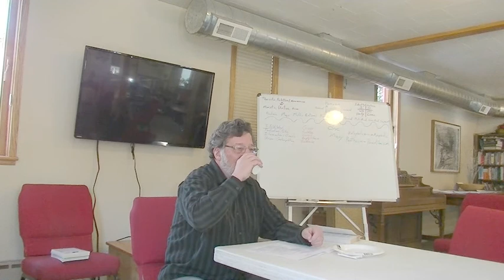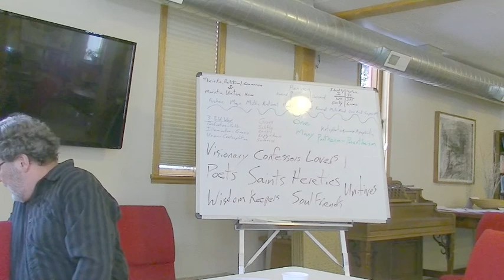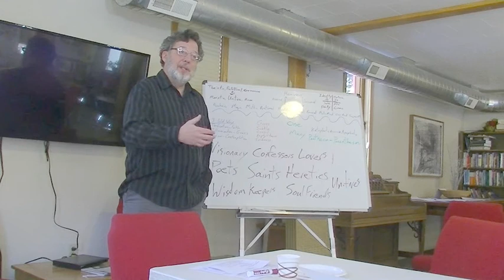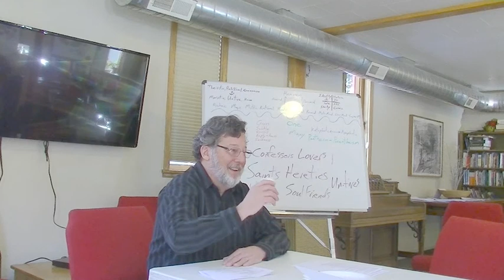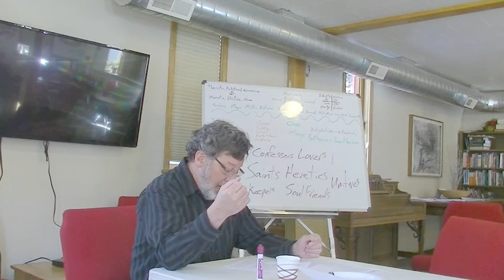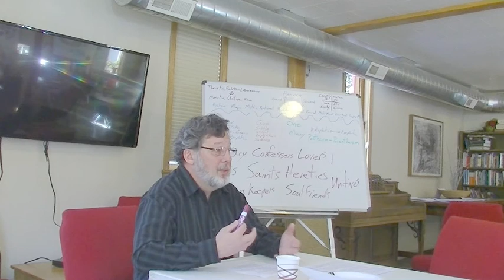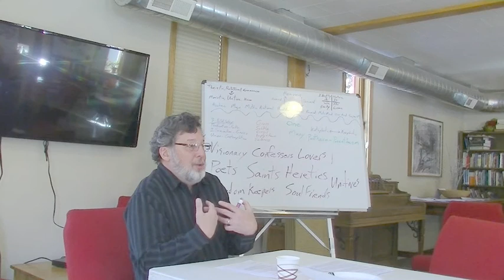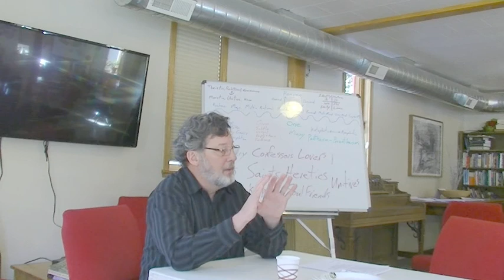Early Risings 180218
Mystics of the Christian Tradition.  Francis of Assisi, Thomas Aquinas, and Meister Eckhart.